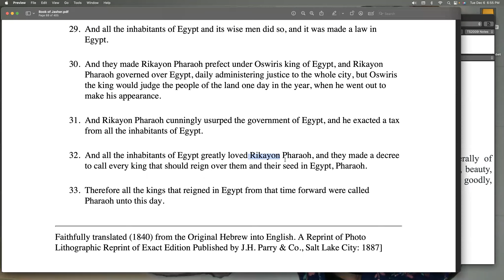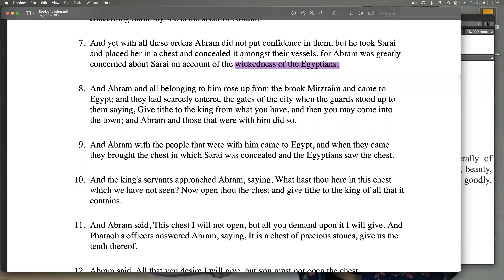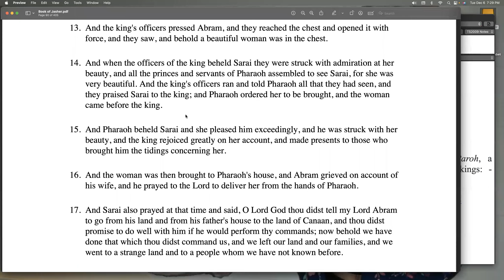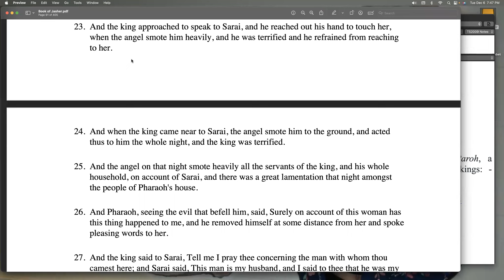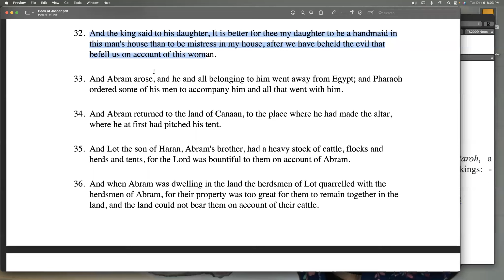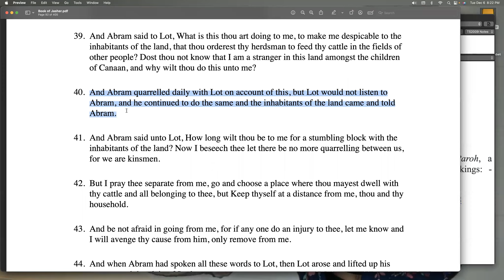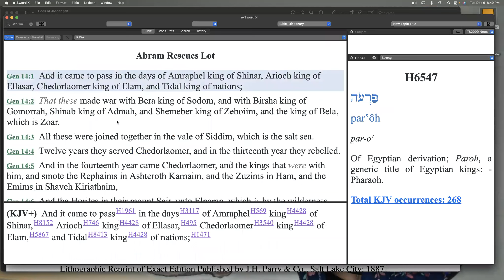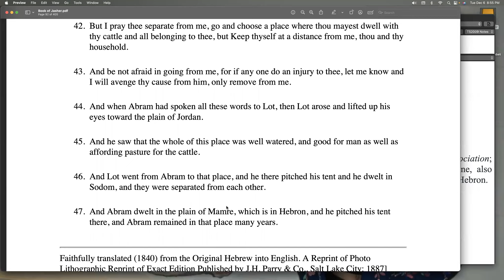The Book of Jasher chapter 15: Abram goes to Egypt- Lot goes to Sodom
a reading of The Book of Jasher